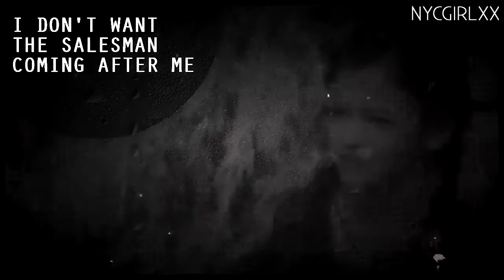World War III, when are you coming for me?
I was finally able to finish a video. I love this song and it's always relevant so I started this video for fun but ended up finishing it and deciding to upload it so... yes here it is.
The coloring rendered kind of bright in some parts, especially near the end.